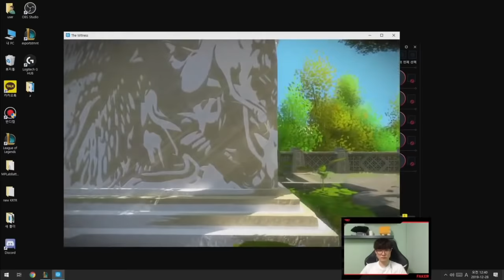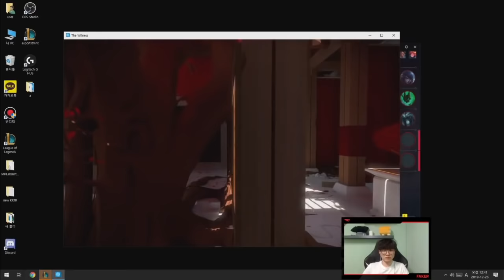Faker Plays Game ?